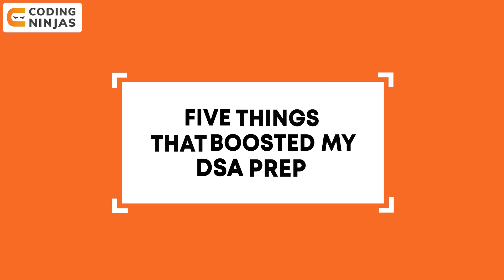5 Things That Boosted My Data Structures and Algorithms Preparation | Learn DSA | Coding Ninjas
Get COURSES For FREE Using This Scholarship Test. BEST FREE Resource To Learn DSA, C++, Python, Java, Web Development, Competitive Programming,

5 Things That Boosted My Data Structures and Algorithms Preparation